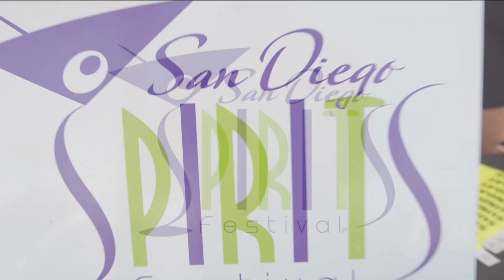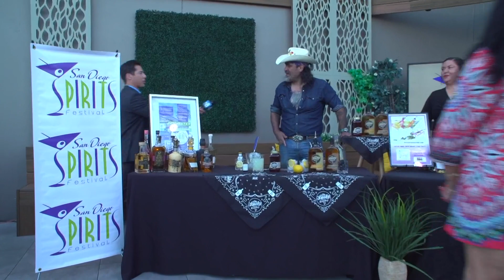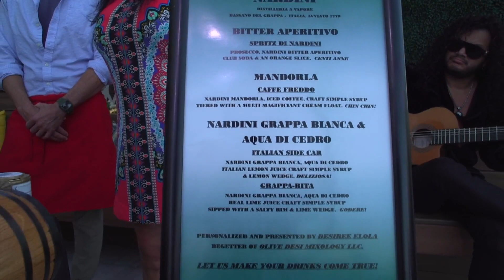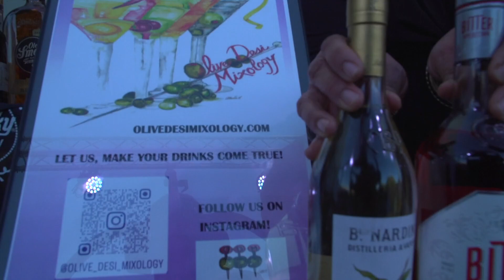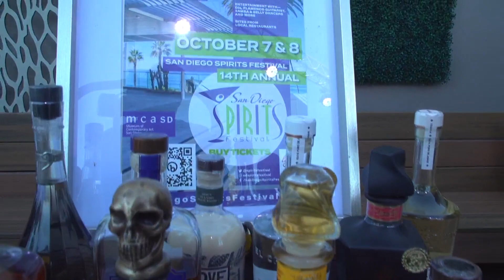San Diego Spirits Festival preview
For more information and to purchase tickets, head to our

See it-Taste it- Experience it. Come for the spirits, stay for the celebration, and join the Party at the 14th San Diego Spirits Festival! The ultimate destination for cocktail lovers and spirits connoisseurs alike.

The San Diego Spirits Festival the annual cocktail and cultural extravaganza, is taking things to the next level at the Museum of Contemporary Art San Diego in La Jolla (MCASD). The picturesque setting adds an extra level of excitement to the already amazing two-day experience, where cocktail lovers will come together to indulge in top-notch spirits and thrilling entertainment. The San Diego Spirits Festival is the ultimate celebration of luxury spirits, cocktails and liqueur's with the event space creatively designed to showcase world-renowned brands and boutique distillers, inviting guests to immerse themselves in the essence of the festival.

Prepare to indulge in a sensory feast at the two-day Signature Event of the San Diego Spirits Festival. With a weekend of unlimited tantalizing sips, you can reconnect with brands you know and love, while discovering new ones from over 65 brands that range from high-end spirits to ready-to-drink cocktails and seltzers.

Whiskeys & Bourbon, Tequilas & Mezcal, Vodkas, Gins, Rums, Liqueurs and Ready to Drink (RTD)

San Diego Spirits Festival is the biggest Happy Hour in San Diego - Dress to impress
“We’re creating an experience-driven event where guests can be inspired by exquisite cocktails and spirits in a spectacular venue with views of La Jolla by the sea.”

Don't miss out on this unforgettable event on October 7-8, 2023, where you can fully immerse yourself in a world-class cocktail experience. Join us for two days of top-notch spirits and unlimited cocktails, and discover the essence of the luxury cocktail industry.

Hours and Tickets
Saturday October 7: 3:00 pm - 7:00pm $100
Sunday October 8: 1.00 pm - 5:00 pm $90

Group discounts for 4 or more tickets.

VIP Saturday $200 VIP tickets include an annual pass to the Museum, (value $100) exclusive VIP area with tastings from the top winning brands of the bottle competition

All Inclusive Tickets Include:
Over 65++ brands
Unlimited Cocktails - Yes Really!
Entertainment DJ Mike DJ Tiger Lilly - Samba - Belly Dancers and more
Live Flamenco Guitarist Jason Jenkins just returned from European Tour
Artisanal bites from La Jolla Restaurants - Beeside Balcony, Verde Marketplace, Cherry Wine, Piazza1909 , Lobster West , The Alcove, Dunkin
General Pass includes a Ticket for a one day pass to return to enjoy the Museum and galleries
VIP includes an annual pass to the Museum (valued at $100)
5 Unique Settings
Bottle Competition

Winners of the San Diego International Spirits Bottle Competition will be announced, and private tastings of the top medaled brands will be held in the VIP area.